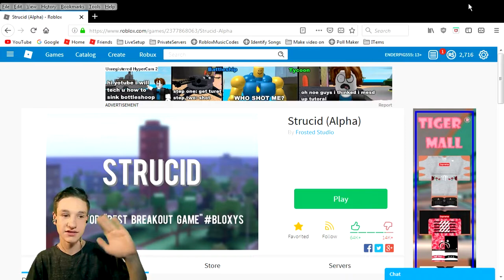Strucid | SNIPING PEOPLE THROUGH A WALL!!!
I can't believe that I found this crazy glitch in this amazing game. I would have never gotten 6 kills if I didn't do this glitch. I'm going to do something right now, This is the official Strucid Amethyst glitch!!! Hope you enjoyed the video ^-^

►Recorder (OBS)
►Mic (M-Audio producer USB)
►Headphones (JBL Endurance Run Headphones)